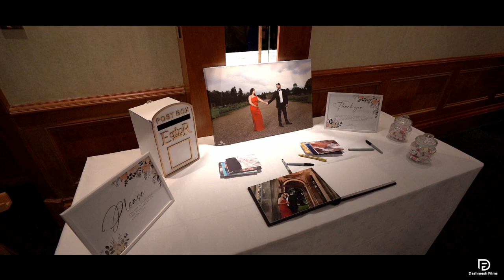Wedding Reception Trailer of Khav & Dev